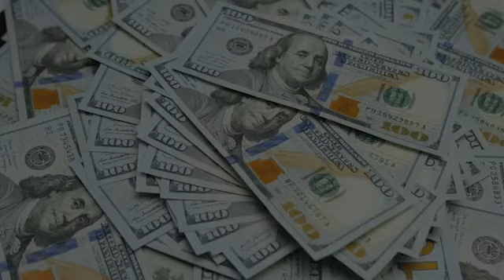11 வது கொண்டை ஊசி வளைவு அருகில் மண் சரிவு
தமிழகத்தில் இருந்து கேரளா செல்லும் போடி மெட்டு மலைச்சாலையில் கன மழை காரணமாக 11 வது கொண்டை ஊசி வளைவு அருகில் மண் சரிவு. சாலை முழுவதும் மறைத்து இரவு 10 மணியிலிருந்து தற்போது வரை போக்குவரத்து துண்டிப்பு

11 வது கொண்டை ஊசி வளைவு அருகில் ராட்சச பாறைகளுடன் மண் சரிவு ஏற்பட்டுள்ளதால் வாகனங்கள் தமிழக முந்தல் சோதனை சாவடியிலும் கேரளா போடி மெட்டு சோதனை சாவடிகளிலும் நிறுத்திவைப்பு. நூற்றுக்கணக்கான வாகனங்கள் பயணிக்க முடியாமல் அவதி.

 தேனி மாவட்டம் போடிநாயக்கனூ ரிலிருந்து கேரளா இடுக்கி மாவட்டத்தை இணைக்கும்   போடிமெட்டு மலைச்சாலையில்  கடந்த வாரம் பெய்த கன மழை காரணமாக ஆங்காங்கே மண் சரிவுகள் ஏற்பட்டிருந்தது.

 கேரளா செல்லும் வாகனங்களும் கேரளாவில் இருந்து தமிழகத்திற்கு வரும் வாகனங்களும் மிகுந்த சிரமத்திற்கு உள்ளாகி வந்தனர்.

 சிறு சிறு மண் சரிவுகள்  அப்புறப்படுத்தப்பட்ட நிலையில் போடி மெட்டு சாலையில் உள்ள 8 மற்றும் 11 கொண்டை ஊசி வளைவு  ராட்சச பாறைகள் சாலையில் ஒரு பகுதியில் விழுந்து அப்புறப்படுத்தப்படாத நிலையில்  வாகன ஓட்டிகள் மிகுந்த சிரமம் அடைந்து வந்தனர் .

 இந்நிலையில் நேற்று மாலையில் இருந்து பெய்து வரும் தொடர்  கனமழை காரணமாக பதினோராவது கொட்டை ஊசி வளைவில் ஏற்பட்ட மண் சரிவு மேலும் சரிவடைந்து சாலையை முற்றிலும் மறைத்தது. மண் சரிவுடன் ராட்சச பாறைகள் இருப்பதால் மன்சரிவினை அப்புறப்படுத்த முடியாமல் காவல்துறையினர் மற்றும் தேசிய நெடுஞ்சாலை துறையினர் தினறி வருகின்றனர்.

முன்னெச்சரிக்கை நடவடிக்கை காரணமாக தேனி மாவட்ட கண்காணிப்பாளர் பிரவீன் உமேஷ் டோங்க்ரே போடி மெட்டு மழைச்சாலையில் நேற்று இரவு 10 மணியிலிருந்து வாகனங்கள் செல்வதற்கு தடை விதித்துள்ளார். இதன் காரணமாக போடி மெட்டு முந்தல் சோதனை சாவடிகளில் நூற்றுக்கணக்கான வாகனங்கள் பயணிக்க முடியாமல் அவதி.

மலைச்சாலை போக்குவரத்தை சரி செய்வதற்காக இரண்டு ஜேசிபிகளுடன் காவல்துறையினர் மற்றும் தேசிய நெடுஞ்சாலைத் துறையினர் விரைந்துள்ளனர்.

மேலும் பல இடங்களில் ஆங்காங்கே நீரூற்றுகள் உருவாகி சாலையில் மண் மற்றும் பாறைகள் கிடைப்பதால் போக்குவரத்து சரி செய்வதற்கு  காலதாமதம் ஆகும் என காவல்துறையினர் தெரிவித்துள்ளனர்